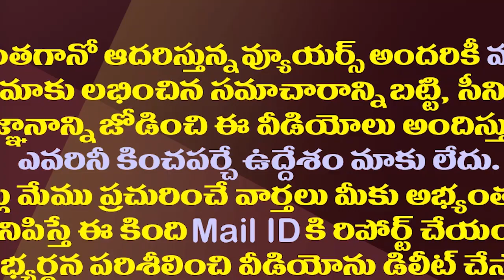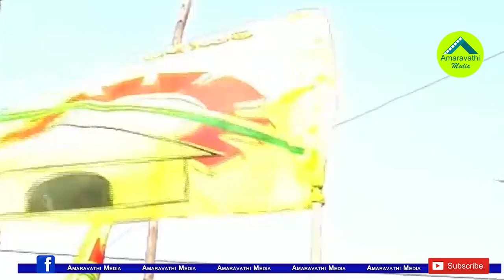గుడివాడలో టీడీపీకి షాక్..హిందూపురంలో బాలయ్యకు కూడా| Big Shock to TDP In Gudivada And Also Hindupur